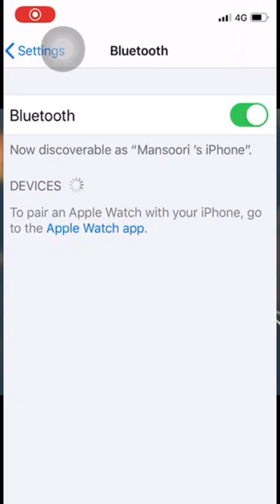MI Neck band @₹550, free ship in India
*MI NECKBAND*

▪DIGITALLY QUALITY MUSIC WIRELESSLY
▪8 - 10 HOURS BATTERY LIFE
▪SMART CONTROL, TANGLE FREE CABLES
▪SUPPORT BLUETOOTH STEREO DEVICES
▪BLUETOOTH VERSION V3.0+ERD
▪OPERATIONS DISTANCE 10M
▪CHARGING TIME 1 - 2 HOURS
To book this what's app 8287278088.